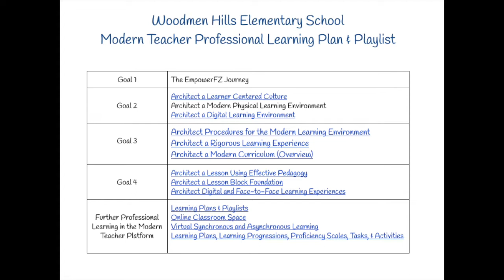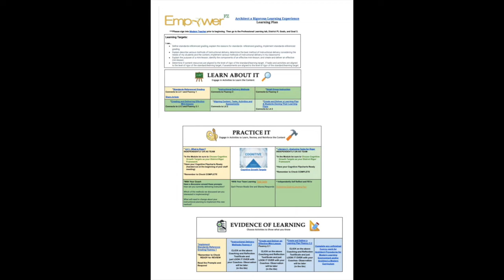Stegman - NCDC Nomination